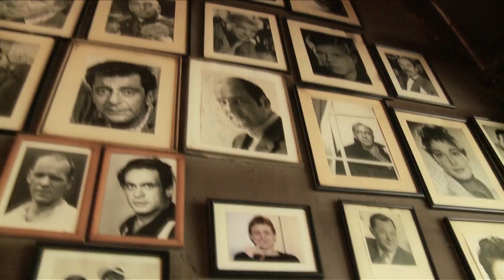Mina Tander - Photoshooting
Die Schauspielerin Mina Tander in einer anderen Rolle: Für das ReplayJeansMag stand sie 2010 vor der Kamera von Sandor Lubbe. Hier ein Making Of.